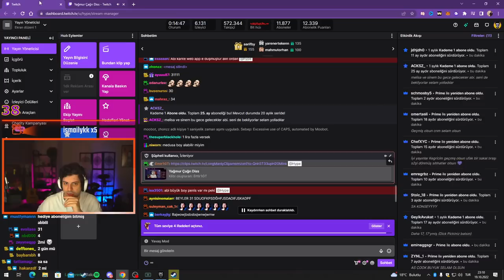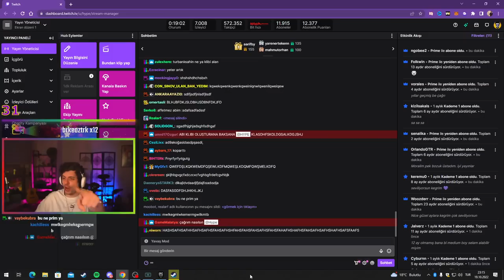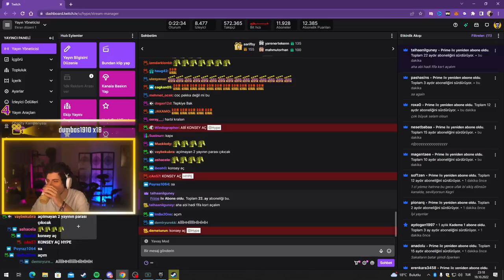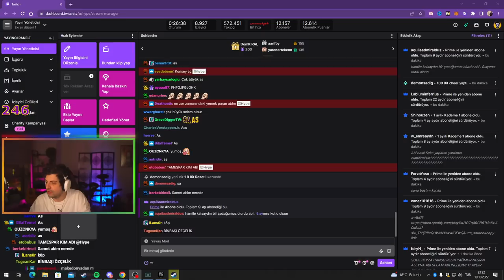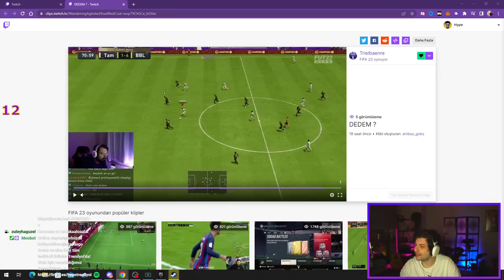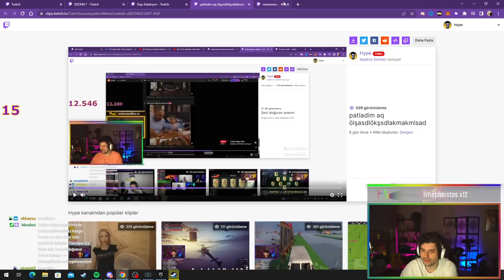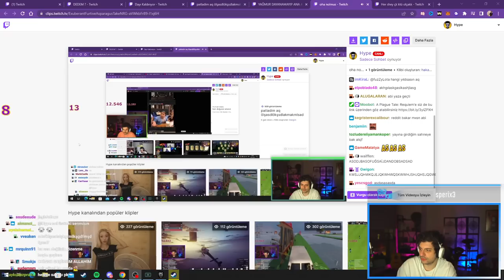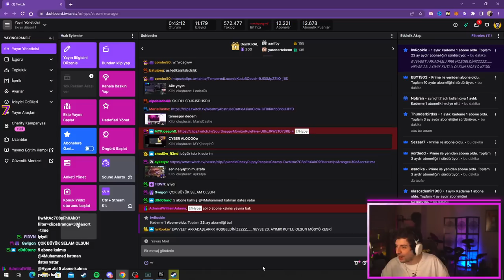HYPE | YAĞMUR'DAN ÇAĞRI'YA DİSS! | TWİTCH KLİPLERİNİ İZLİYOR!